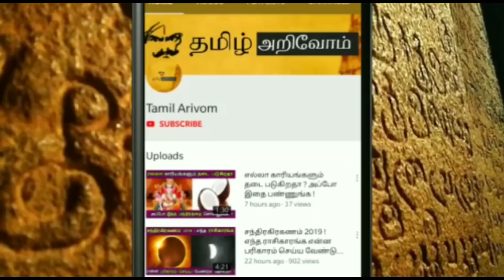நாளை..அற்புதமான பிரதோஷம் ! தனுசு ராசிக்கு இது நடந்தே தீரும் ! இந்த 45 நிமிடத்தை விற்றாதீங்க !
# பிரதோஷம்பூஜை,